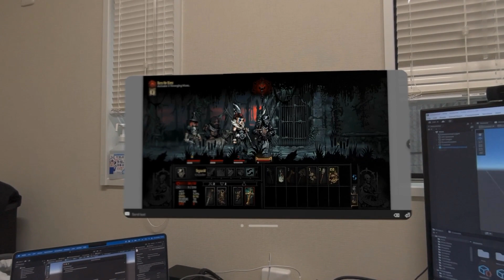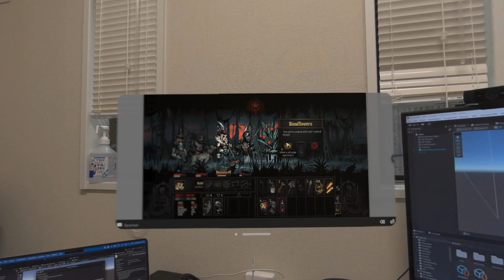Ruin has come to the Apple Vision Pro: Playing Darkest Dungeon on the AVP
Ruin has come to the Apple Vision Pro:

Playing Darkest Dungeon on the AVP via remote desktop. The resolution of the device is so high it feels as good if not better than a monitor. Using the touch controls limits the number of playable games so hopefully they will improve the mouse input soon.